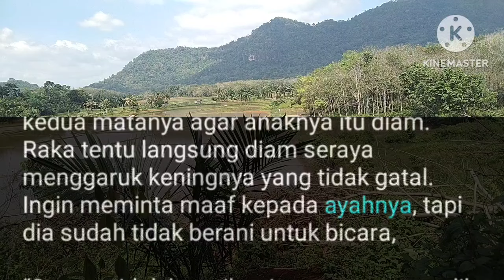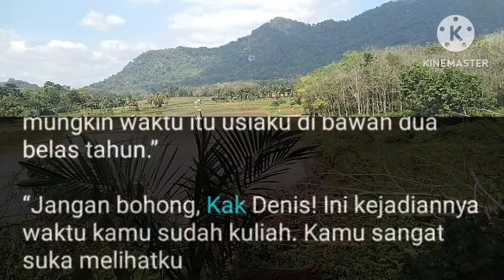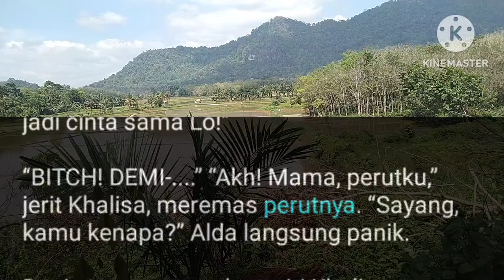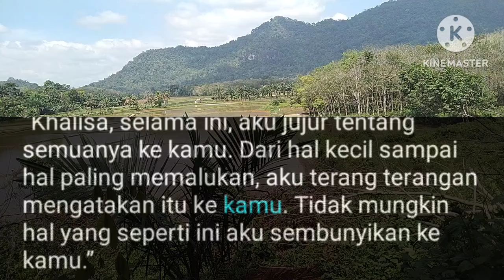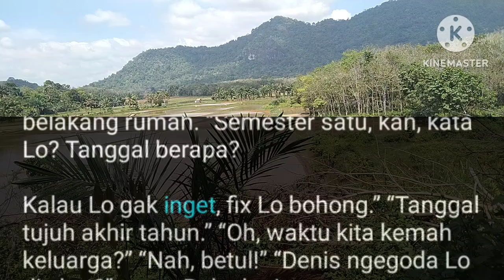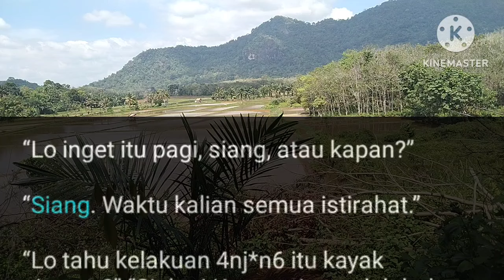Tmap Bab.189. Tidak Kuat Menahan Panen Mangga 🔥